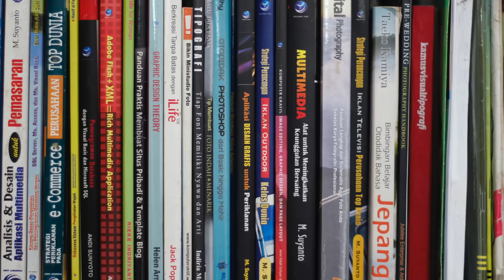Adu lensa Yongnuo 50mm f1.8 vs canon 50mm f1,8 STM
video komparasi atau perbandingan Yongnuo 50mm f1.8 dan canon 50mm f1,8 STM